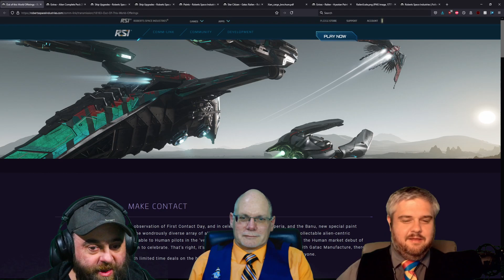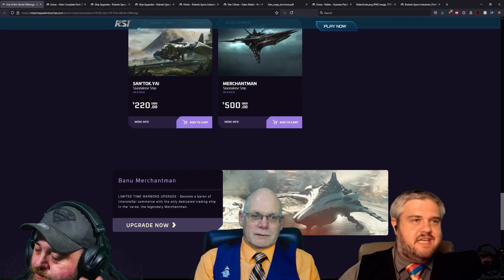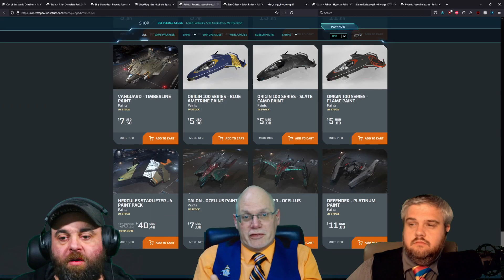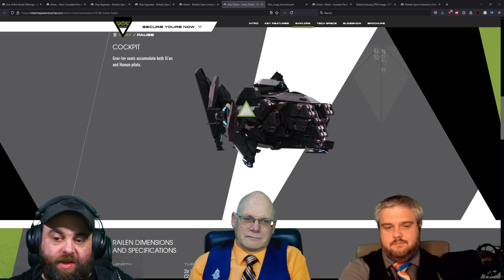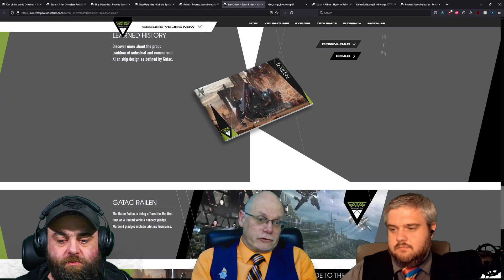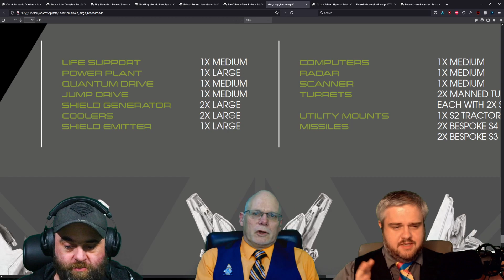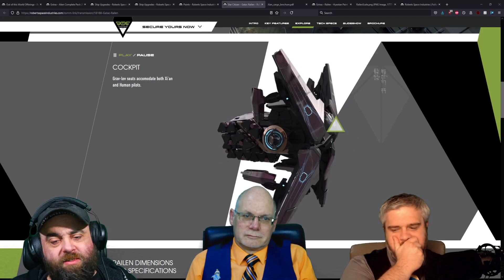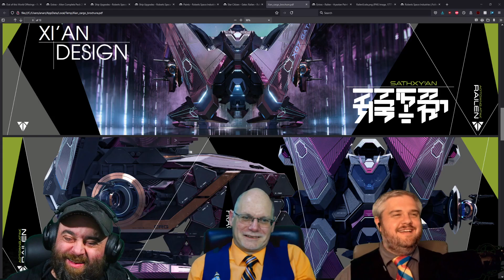Alien Week & The Railen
Algared, Astropub and Execute discuss Alien week and the introduction of the Railen and just WTF is it for?